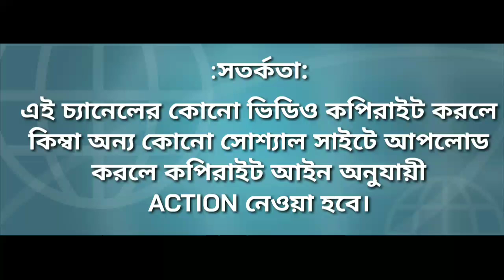" ভর আসা " কতখানি সত্য / মিথ্যা ? এ প্রসঙ্গে শ্রীশ্রীঠাকুরের বলা কথাগুলি শুনুন।esto prasanga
" ভর আসা " কতখানি সত্য / মিথ্যা ? এ প্রসঙ্গে শ্রীশ্রীঠাকুরের বলা কথাগুলি শুনুন।